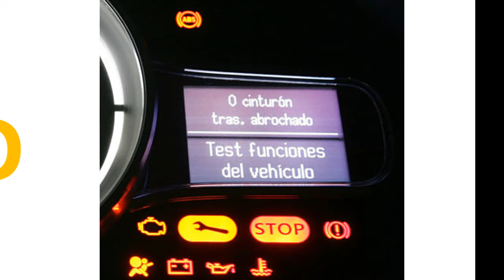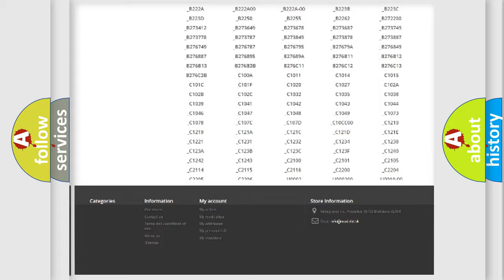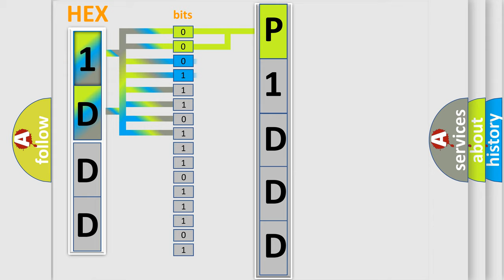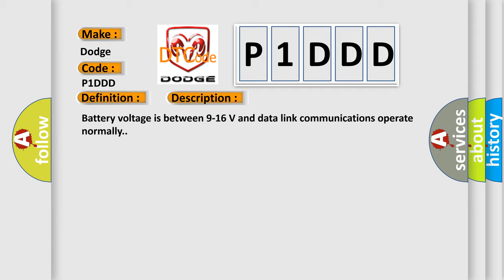DTC Dodge P1DDD Short Explanation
Contents:
0:21 Basic DTC analysis according to OBD2 protocol standard.
1:48 Insight into programming
2:58 A diagnostically understandable description of the Diagnostic Trouble Code
3:05 Basic error definition

Make:
Dodge
Code:
P1DDD
Definition:
Invalid Data Received from ECM Bus Signal Checksum Error
Description: